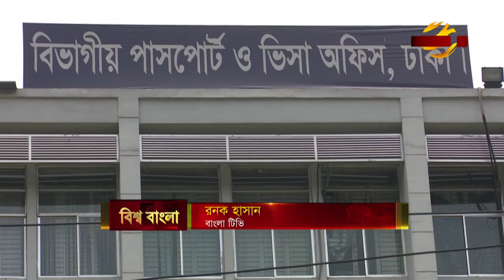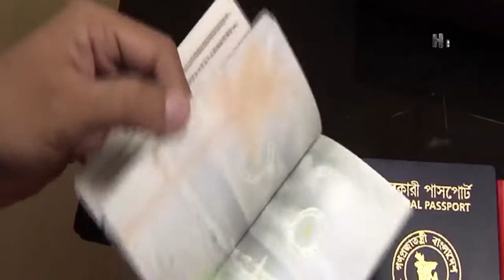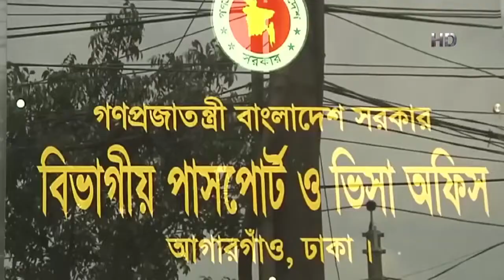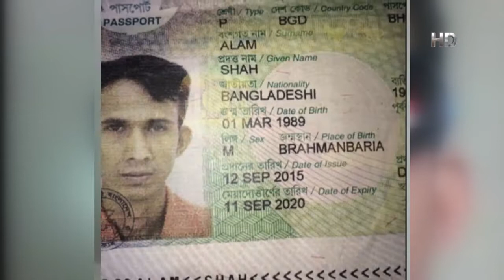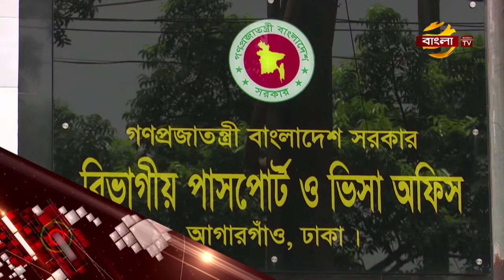সংবাদ: বিশ্ব বাংলা | 18/09/2018